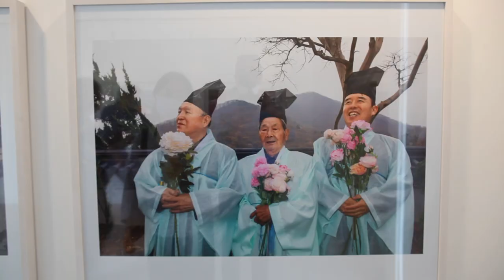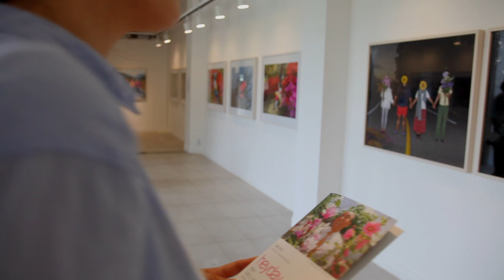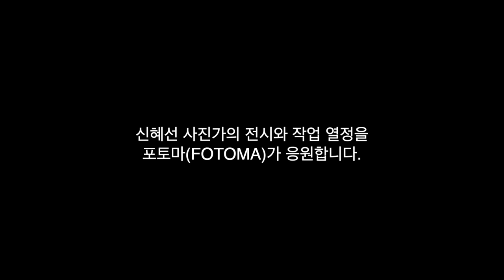신혜선 사진전 _ Heyday(전성기)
지금이 당신 생애 최고의 전성기라 말하는신혜선 사진전 _ Heyday, 갤러리움에서 전시중이다.